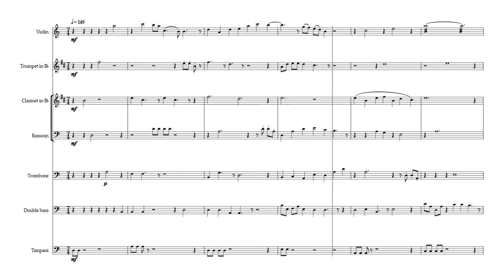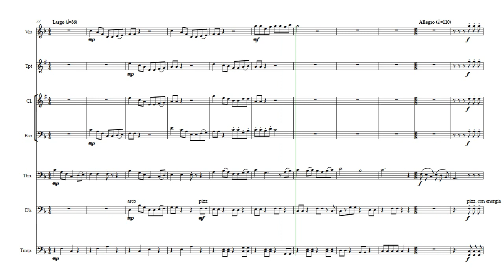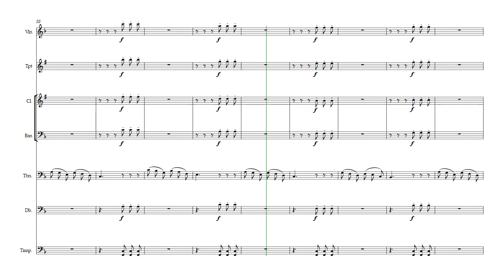Deviant (Opus 661) for Ensemble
For violin, trumpet, clarinet, bassoon, trombone, double bass, and timpani. This is the remaining portion of a corrupt storage file for the originally named "Seventeen Deviations" It was 44 pages in length. It has been renamed to Deviant by Daniel Hay because all but 8 pages are missing and a bit of editing was required to bring it to a close in this salvaged shorter piece.

I played this first with Vincent and Natalie